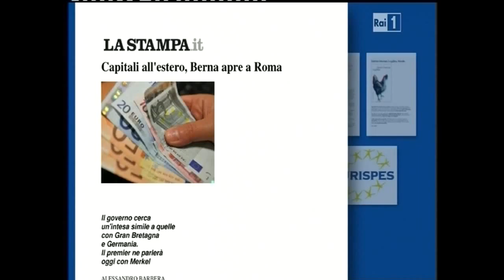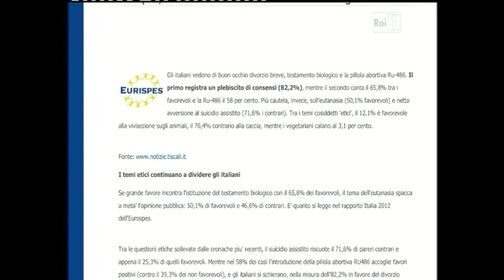Il dott. Gianluca Timpone su rai1 parla di black list evasori e sanzioni valutarie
il dott. Gianluca Timpone  su rai1 con Guido Barlozzetti parla di sanzioni per l'esportazione di valuta all'estero e black list evasori